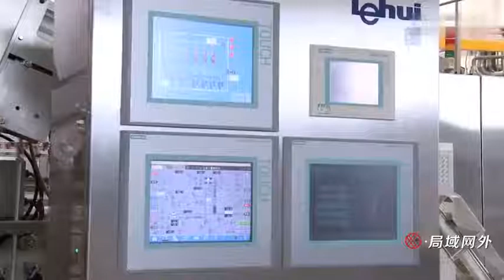China's domestic automatic beer filling production line is comparable to foreign technology!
Steplead Pac-Tek Machinery Co., Ltd.
Address: Shenhua Industry Zone, Shang Mei Lin, Futian District, Shenzhen, China.